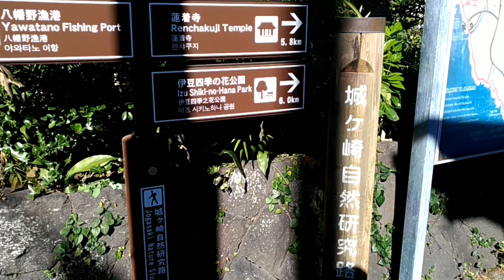Hiking the Jogasaki Coast, Izu - [Japan Vlog]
If you could add foamy seas and rugged cliffs to the usual foresty hiking trail, well, I figured why not? A fairly long but joyously scenic hike, with a surprising amount of vertical movement. A little rushed at the end there because the last limited express train for Tokyo leaves so early in the day, and I just had to try the seaside onsen.